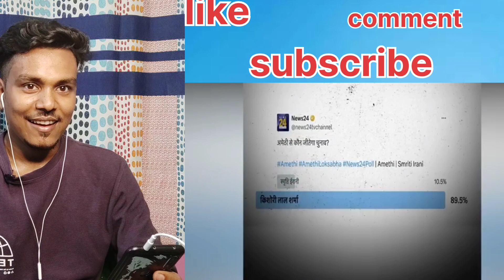Godi Media Roast || Loksabha Election 2024 || Godi Media insult || elections news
Original Link:-

Thank you so much for everyone, bye bye phir milenge jaldi, this is alishineon7.

Note :- Humara udhsya kisi ku bhi video se kisi ki bhawanao se thess pohinchane ka nahi hai.

 Loksabha election
Anchor ki dhajjiyan uda dali anurag badhoriya ne Godi anchor ka dhaga khol diya jisse debate me rone laga bechara Godi anchor
Kanhaiya Kumar
Latest debate Kanhaiya Kumar
Kanhaiya Kumar vs godi Media
Kanhaiya Kumar vs amis devgan
Kanhaiya Kumar speech
Latest speech
Latest Godi Media exposed
Latest godi Media insult
Rahul Gandhi yatra
Godi Media
Rahul Gandhi rally
Akhilesh yadav debate
Pm Modi bhashad
Pm Modi rally
Amit Shah news
Dictator video

Priyanka Gandhi
Live debate reaction
Godi Media anchor funny debate
Anjana om kashyap exposed
Anjana om kashyap vs owaisi
Shazad punawala vs kanchan yadav
Mashvi lata vs owaisi dabate
Anjana om kashyap vs shahzad punawala
CAA
CAA latest debate
CAA latest interview asaduddin owaisi
CAA kanoon news
CAA protest news
Anjana om kashyap debate
Anjana om kashyap vs anurag badhoriya
Anjana om kashyap vs Supriya shrinete
Live debate news
Rakesh tikait interview
Rakesh tikait vs anjana om kashyap
Rakesh tikait debate
Rakesh tikait vs godi Media
Anjana om kashyap latest debate

Kisan andolan
Farmer protest
Kisan protest live
Kisan news
Kisan
Shambu border live

Sandeep Chaudhary
Ravish Kumar
Live debate Sandeep Chaudhary
Sandeep Chaudhary vs sudhansu Trivedi
Mahngai debate
Berozgari debate
Godi Media
Godi Media exposed
Abhisar Sharma
Pragya Mishra
Ajit Anjum
Dhruv Rathee
Nitish Rajput
Desh bhakt
Godi Media exposed
Insulting of Godi Media
Godi Media vs ravish Kumar
Sandeep Chaudhary vs Godi Media
Anjana om kashyap vs owaisi dabate
Kanhaiya Kumar vs sambit patra
2 crore job
Sambit patra insult
Hindi news
English summary
Adani
Ambani
Funny debate news reaction
Debate reaction
Funny debate reaction video
Akbaruddin Owaisi
Akbaruddin Owaisi 15 minutes video
Akhilesh yadav
Lalu Yadav
Tejaswi yadav
Reventh redy

Loksabha elections 2024 state Name
Uttar Pradesh
Uttrakhand
Rajasthan
Madhya Pradesh
Punjab
Bihar
Delhi
Karnataka
Maharashtra
West Bengal
Odisha
Goa
Tripura
Nagaland
Mijoram
Chhatisgarh
Andhra Pradesh
Arunachal Pradesh
Assam
Manipur
Gujrat
Haryana
Himachal Pradesh
Jharkhand
Tamilnadu
Telengana
Puducherry